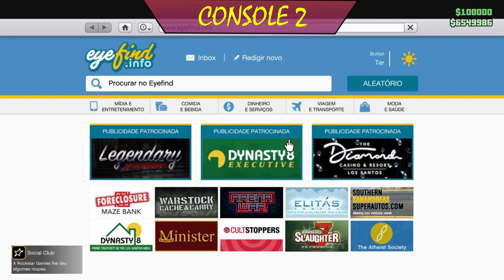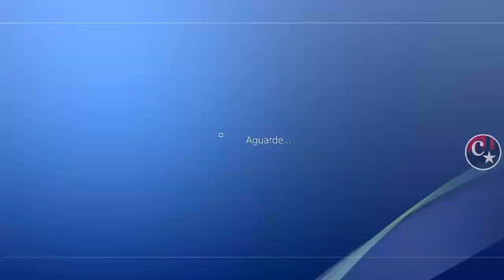💥WORKING NOW💥CAR2CAR BEFF RÁPIDO E FÁCIL APROVEITE🔥CRIE CARROS MODDED PS4/PS5/XBOX GTA5 ONLINE🔞🌐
▬▬▬▬▬▬▬▬▬▬▬ஜ۩۞۩ஜ▬▬▬▬▬▬▬▬▬▬▬▬▬▬
▓▓▓▒▒▒░░░ LEIA A DESCRIÇÃO DO VÍDEO ░░░▒▒▒▓▓▓ ▬▬▬▬▬▬▬▬▬▬▬ஜ۩۞۩ஜ▬▬▬▬▬▬▬▬▬▬▬▬▬

👉 FOUNDERS
👑 Memoriez - Twitter @ItsZvg
💥CARROS MODDEDS💥& CONTAS UPADAS P/ PS4:
♠ COMANDO CV74 - NOVO COMANDO
🎮 ID: PS4 - Capitaocaverna74 👈
🎮 ID: PS4 - Capitao74caverna 👈
🎮 ID: PS4 - Ccaverna74 👈
🎮 ID: PS4 - Capitao_74 👈
🎮 ID: PS4 - Capitao-74 👈

🌟🌟 CANAIS PARCEIROS 🌟🌟